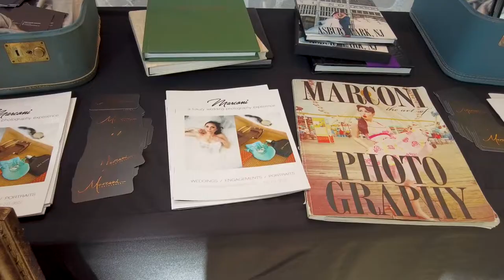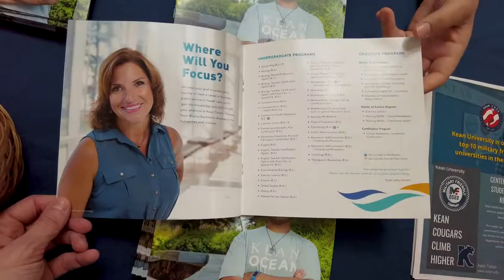2022 Ocean County Mall Expo Highlights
Take a look at highlights from the 2022  GTRCC Ocean County Mall Expo! This business expo featured businesses in and around Ocean County, New Jersey, many of whom are members of the Greater Toms River Chamber of Commerce.

The Greater Toms River Chamber of Commerce is a business networking organization located in Toms River, New Jersey. Based in Ocean County, our coverage of the Garden State extends throughout the Jersey Shore and beyond.